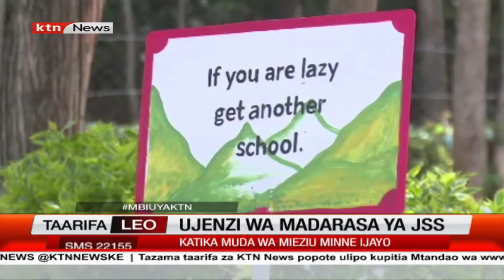Ujenzi wa madarasa ya JSS, katika muda wa miezi minne ijayo